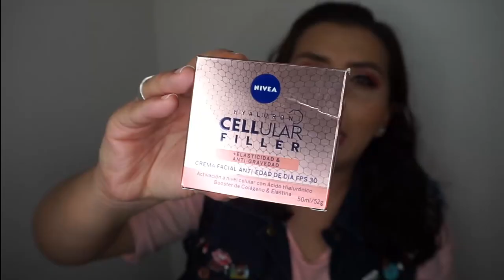Productos TERMINADOS!!!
EDITOR QUE USO PARA MIS VIDEOS
CAMTASIA STUDIO